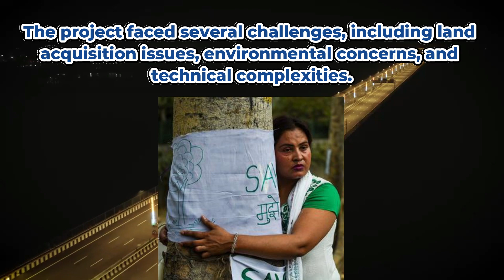Atal Setu: India's Sea Serpent Awakens - Mumbai to Navi Mumbai in 45 Minutes!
Description:

Engaging and informative: Briefly explain the significance of the Atal Setu and its impact on Mumbai-Navi Mumbai connectivity.

India, infrastructure, Mumbai, and more targeted ones like AtalSetu, MTHL, NaviMumbaiBridge.